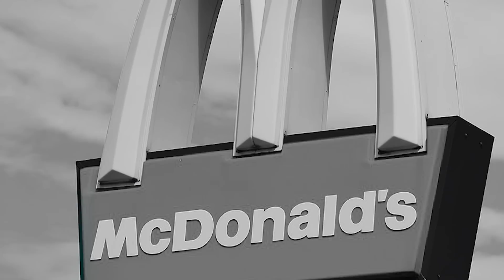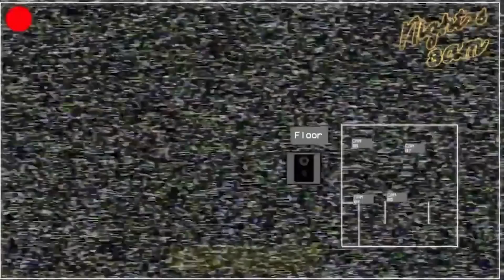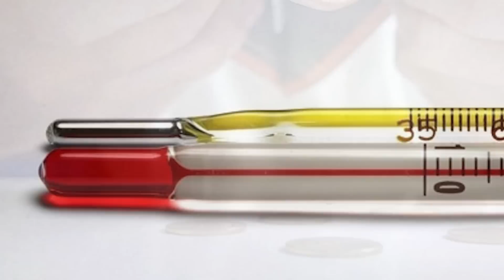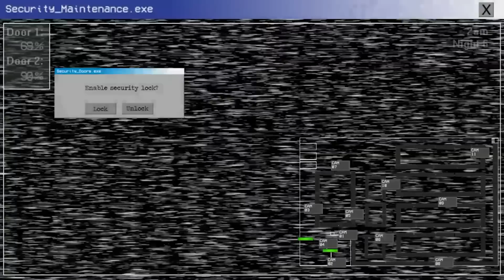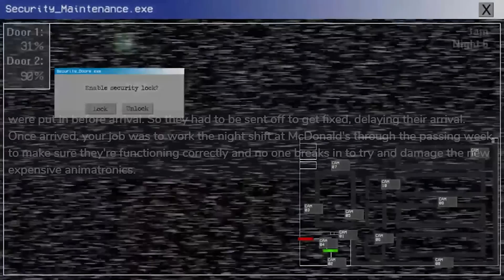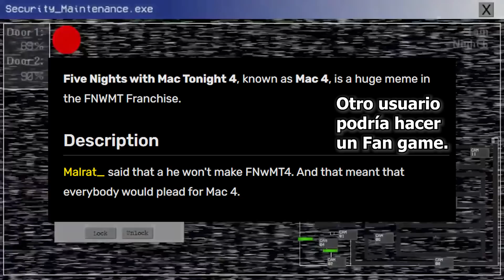Five Nights with Mac Tonight Remastered: Historia resumida y explicada | FNAF fan game de McDonald's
Resumen y explicación de FNWMT, los 2 juegos remasterizados.

🌟Miembros Reconocidos Plus🌟
Chara Dremur - Miembro nuevo

🌟Miembros Reconocidos🌟
Elvy99 - Miembro 9 meses
Landon david M. - Miembro nuevo

🌟Miembros Oficiales🌟
Bananaan :P - Miembro 4 meses
vladi huerta mendez - Miembro 1 mes
Christhian STYLES - Miembro nuevo